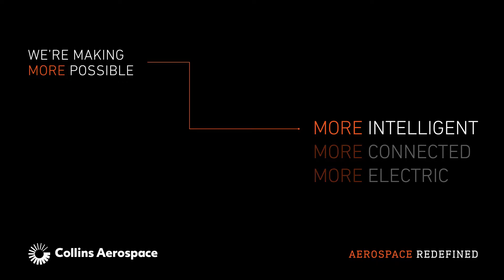The future of aerospace is MORE INTELLIGENT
At Collins Aerospace we're redefining aerospace by shaping a more intelligent future. Through our powerful flight control, data link and guidance technologies, we're advancing the integration and safety of manned and unmanned flight. And with deep expertise in secure communication, assured navigation and timing, and enhanced intelligence, we're enabling increased collaboration, situational awareness and mission success in the modern battlespace. Our more intelligent systems keep people safe, create operational efficiencies and collect reliable, actionable data.